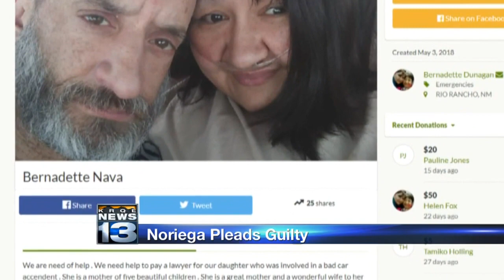Driver who killed two men changing tire of I-25 takes plea deal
Driver who killed two men changing tire of I-25 takes plea deal - Source